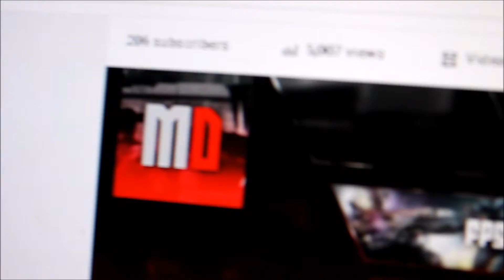SHE BOUGHT MORE CHOCOLATE!!!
I will start to try to daily vlog so bare with me.. I go to school so dont get mad at me if i miss a day.

I do not take credit for any of the music that was played in this video

Go follow these people
Lakmina- insta- L4km1nak_51
Melanie- insta- Melllanie.a
Dann- insta- kk.jobox